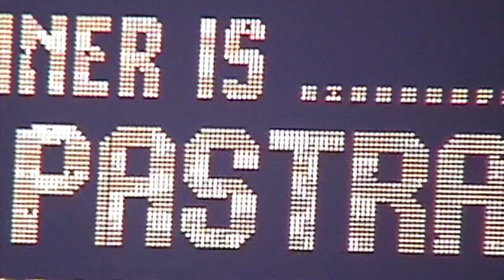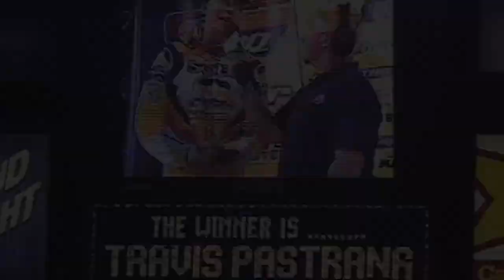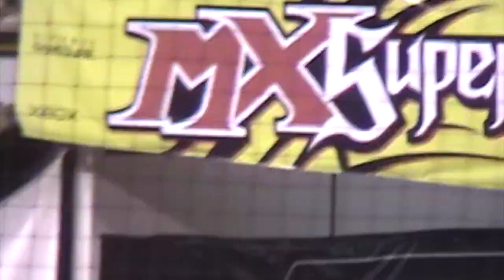2003 Anaheim 1 Supercross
2003 Anaheim 1 It's race time